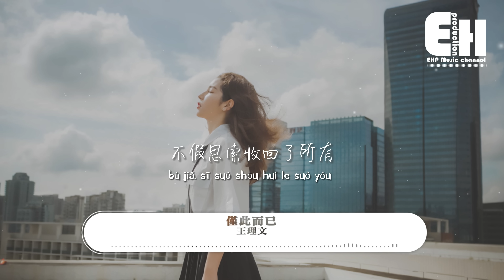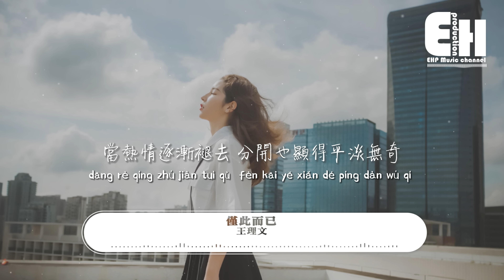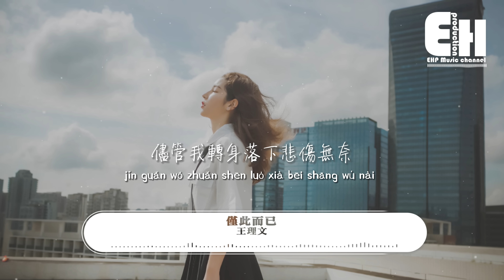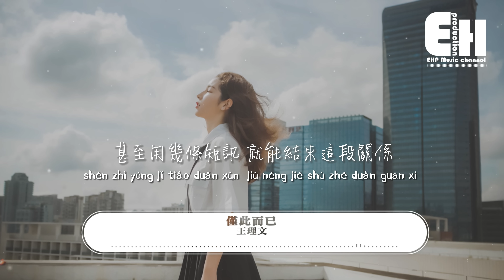王理文 - 僅此而已『我們之間 你出現過 我心動過 僅此而已，甚至用幾條短訊 就能結束這段關係。』【動態歌詞/Vietsub/Pinyin Lyrics】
演唱：王理文
作詞：郝岳
作曲：趙譽喬
編曲：邱沐陽
吉他：吳家裕
製作人：蔣蔣
混音工程師：張海庚
母帶後期處理工程師：張海庚
OP：得獎人x匠心音樂
發行：無樂不作

你背對著我揮了揮手
去尋找你嚮往的自由
也不再執著追求
關於我們以後

你按下愛的暫停按鈕
不假思索收回了所有
用沉默來接手
多情的喋喋不休

其實我也曾想過你會離開
儘管我轉身落下悲傷無奈
每次哭著醒來 都幻想故事 重來

我們之間 你出現過 我心動過 僅此而已
甚至用幾條短訊 就能結束這段關係
當熱情逐漸褪去
分開也顯得平淡無奇

我們之間 你承諾過 我期待過 僅此而已
雖然我也曾貪心 卻不敢奢求有回應
若回憶化作流星
轉瞬即逝的叫做愛情

00:00:00  王理文 - 僅此而已
00:01:12  副歌 (Chorus)